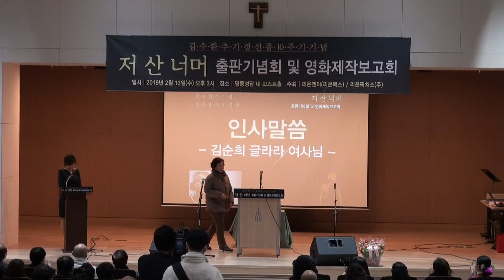인사말씀 - 김순희여사 (정채봉 작가 부인) 김수환 추기경 선종 10주년 기념 저산너머 출판기념회 및 영화제작 발표회에서